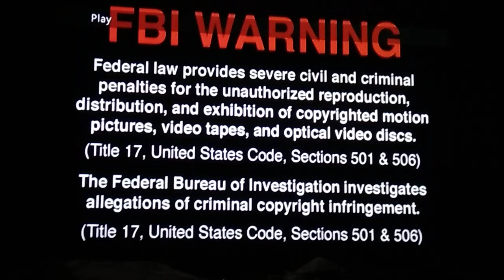Opening to Naruto Shippuden kazekage rescue saga:vol.1 original and uncut (2007)single dvd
Like comment and subscribe to my channel and enjoy the video guys and I DO NOT OWN the rights to this anime at all naruto and naruto shippuden boruto all belongs to MASASHI KISHIMOTO HIMSELF TVTOKYO VIDMEDIA AND EVERYTHING NARUTO RELATED BELONGS TO MASASHI KISHIMOTO I DO NOT OWN THIS AT ALL
OPENING PREVIEWS HERE'S THE ORDER:
1. fbi warning screen ⚠️
2. VIDMEDIA Logo
3. Shonen Jump logo
4. dvd menu
5. tiny snippet clip of the 1st episode that's all